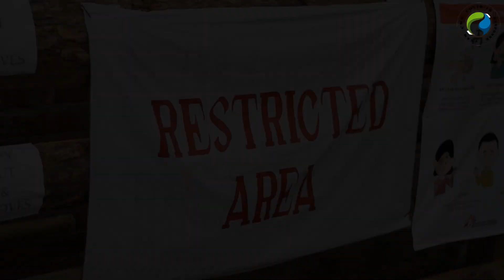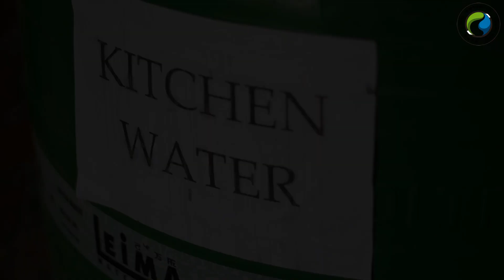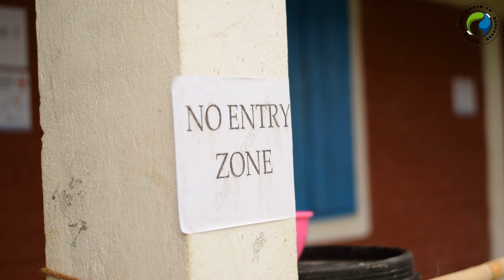COMMUNITY QUARANTINE CENTRE | CHAKPIKARONG